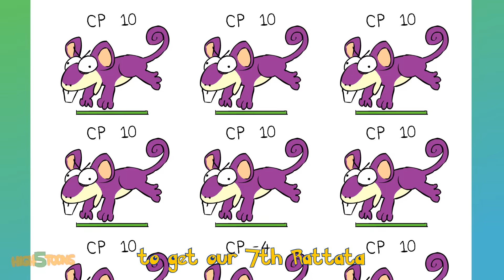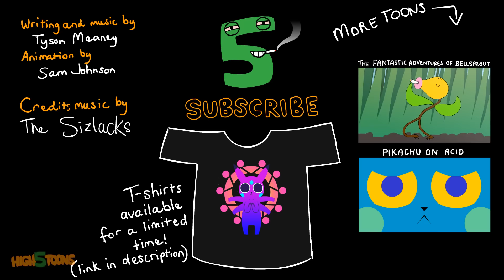Pokemon GO-GO (Animated Music Video)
Pikachu on Acid 2 is still coming! In the meantime, here's more Pokemon related hijinks.